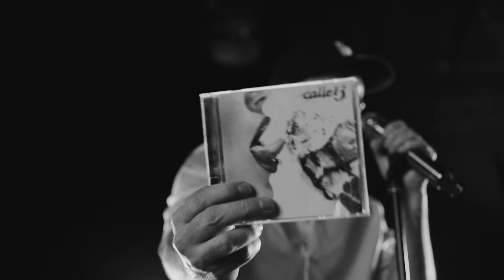Residente - Bajo y Batería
Batería: Tony Royster
Bajo: John Benitez
Beat Producer: Trooko
Director: René Pérez & Alejandro Pedrosa
Productora: Carolina Wolf
Casa productora: Worldjunkies Inc
Co Producción: 1868 Studios
Productor Ejecutivo: Eric Douat